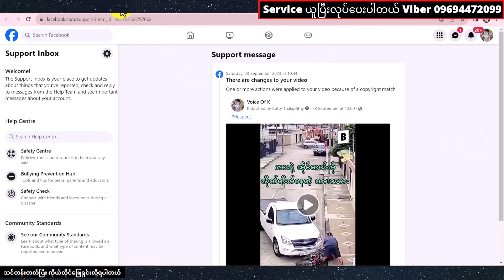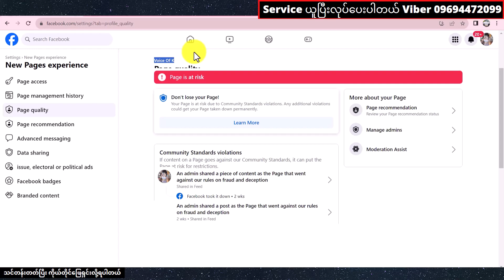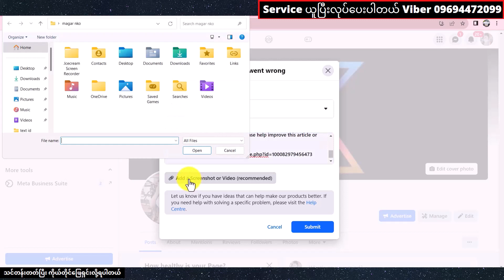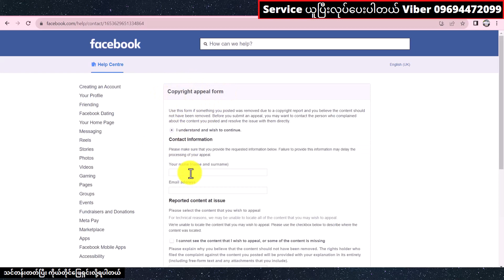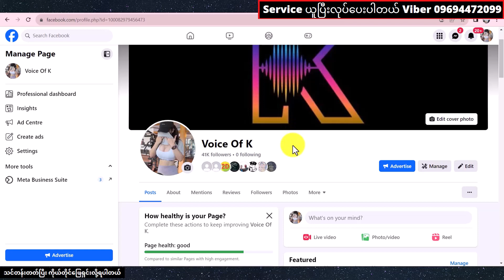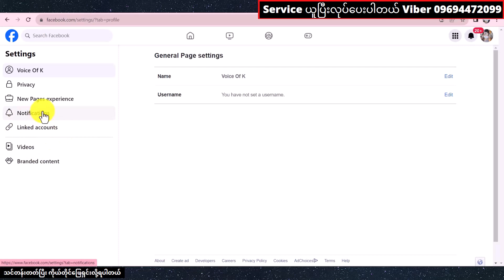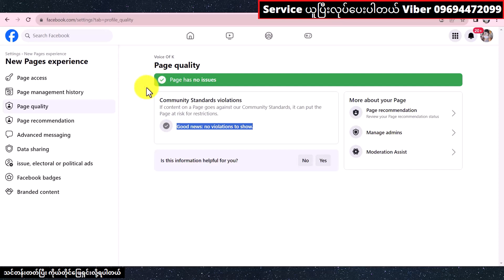How to remove Copyright Facebook page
How to remove Copyright Facebook page ! page community standards violation ! Remove copyright content

🔋သင်တန်းတတ်ပြီး ကိုယ်တိုင်ဖြေရှင်းလိုရတယ် 🔋
✅ Boost Unavailable
✅ Page Quality Red & Unpublished & Yellow ကျော်လွှာနိုင်ဖို့
✅ သင်တန်းတတ်ပြီး ကိုယ်တိုင်ဖြေရှင်းလိုရပါတယ်

✅ သင်တန်းသားတွေအကန့်သက်မို့အမြန်ဆုံးအပ်ထားပေးမှစိတ်ချရမယ်

✅ သင်တန်းမှာ ဘာတွေသင်မှာလဲ့ ???

✅ page is at risk ! page quality yellow & red စိမ်းအောင်လုပ်နည်းများ
✅ Facebook ID / Ads Account ID / Page Ad ID တင်နည်းများ
အားလုံးကို step by step လုပ်ပြီး Video နဲ့အသေစိတ်လုပ်ပြီးသင့်ပေးပါတယ်
FB Group တစ်ခုဖြစ်လေ့လာရပါမည်
FB Private Group နဲ့ သင့်ခန်းစာ Video File ပေါ်င်များစွားကို
မိမိအားသည်အချိန်တွင်လေ့လာနိုင်အောင် Guite ကိုအသုံးပြုပြီး အခြေခံ့ကစပြီး နံပါတ်အစဉ်လိုက် ပြင်ဆင်းပေးထားပါတယ်
နာမလည်း မရှင်းလင်းတာရှိပါက Chat Box or Viber ကနေအချိန်မရွှေးမေးမြန်ပါတယ်
မိမိအဆင်ပြေတဲ့အချိန်မှ အေးဆေးလေ့လားလိုလဲရပါတယ်
ဒီသင်တန်းလေးကို စိတ်ဝင်စားတယ်ဆိုရင်
Page chat box
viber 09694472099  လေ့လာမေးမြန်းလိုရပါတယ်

 "လွတ်လပ်စွာကူးယူမျှဝေနိုင်ပါသည်" အသိပညာအတတ်ပညာမျှဝေခြင်းသည်ပညာဒါနပင်ဖြစ်သည်"